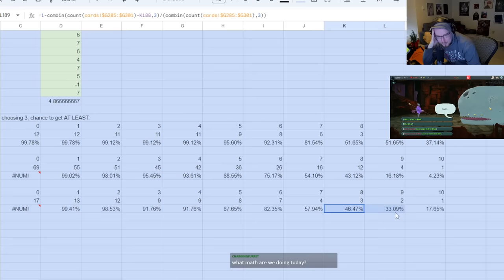ITS TIME TO DIG! DIG! DIG! | A20 Watcher Run | Slay the Spire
wheee